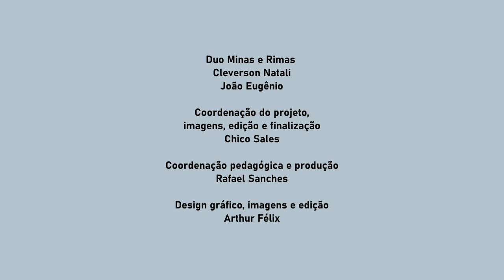“O Tempo” | Duo Minas e Rimas | Estúdio Conservatório PA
“O Tempo”
Composição: Cleverson Natali, João Eugênio e Rafael Freitas

Duo Minas e Rimas
Cleverson Natali
João Eugênio